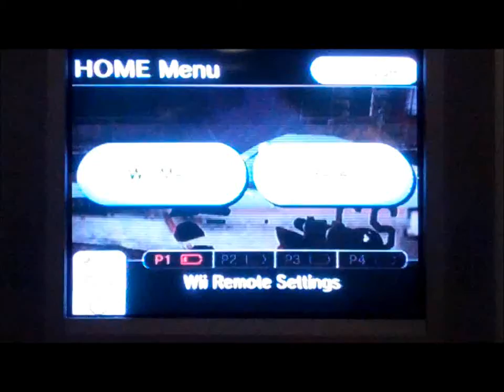Call of Duty WaW Glitch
Roebuk turns magically into an airplane!